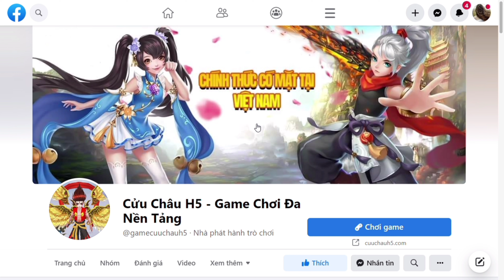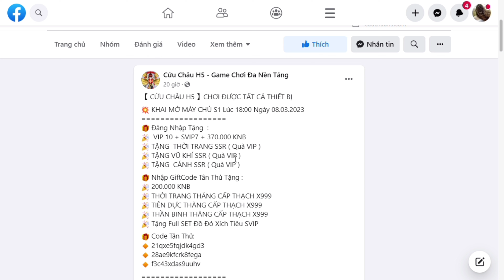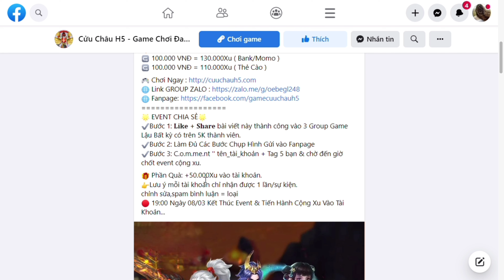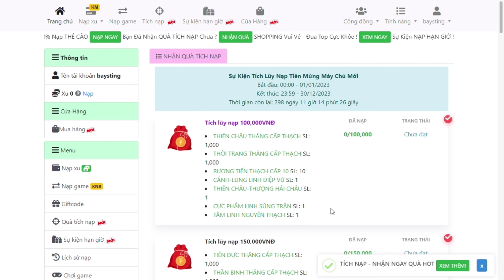Game Lậu Mobile - CỬU CHÂU H5 - Open Sever 1 - 18:00 Ngày 08/03/2023 - Free 50k Xu Wed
【 CỬU CHÂU H5 】CHƠI ĐƯỢC TẤT CẢ THIẾT BỊ

💥 KHAI MỞ MÁY CHỦ S1 Lúc 18:00 Ngày 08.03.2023
🎁 Đăng Nhập Tặng  :
🎉  VIP 10 + SVIP7 + 370.000 KNB
🎉 TẶNG  THỜI TRANG SSR ( Quà VIP )
🎉 TẶNG VŨ KHÍ SSR ( Quà VIP )
🎉 TẶNG  CÁNH SSR ( Quà VIP )

🎁 Nhập GiftCode Tân Thủ Tặng :
🎉 200.000 KNB
🎉 THỜI TRANG THĂNG CẤP THẠCH X999
🎉 TIÊN DỰC THĂNG CẤP THẠCH X999
🎉 THẦN BINH THĂNG CẤP THẠCH X999
🎉 Tặng Full SET Đồ Đỏ Xích Tiêu SVIP

🎁 Code Tân Thủ:
🔸 21qxe5fqjdk4gd3
🔸 28ae9kfcrk8fega
🔸 f3c43xdas9uuhv

🏧 Tỷ Lệ Nạp Thẻ:
🎁 BANK/MOMO +30% Giá trị:
🎁 THẺ CÀO +10% Giá trị:
↪ 100.000 VNĐ = 130.000Xu ( Bank/Momo )
↪ 100.000 VNĐ = 110.000Xu ( Thẻ Cào )

🌟 EVENT CHIA SẺ🌟
✔️Bước 2: Làm Đủ Các Bước Chụp Hình Gửi vào Fanpage
✔️Bước 3: C.o.m.me.nt '' tên_tài_khoản + Tag 5 bạn & chờ đến giờ chốt event cộng xu.

🎁 Phần Quà: +50.000Xu vào tài khoản.
👉Lưu ý mỗi tài khoản chỉ nhận được 1 lần/sự kiện.
chỉnh sửa,spam bình luận = loại
🔴 19:00 Ngày 08/03 Kết Thúc Event & Tiến Hành Cộng Xu Vào Tài Khoản...